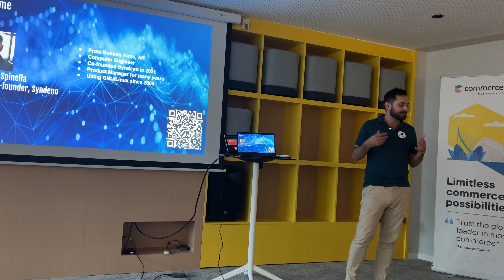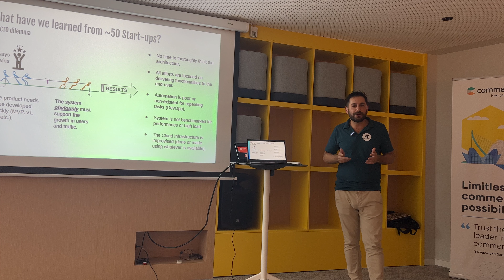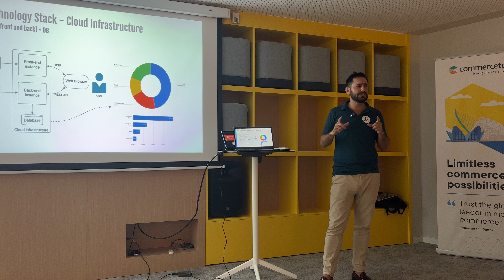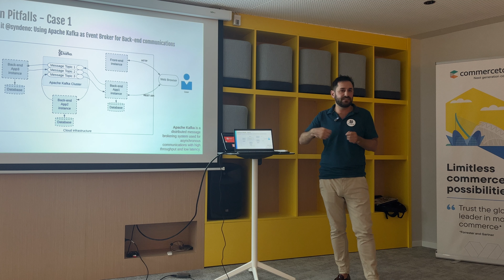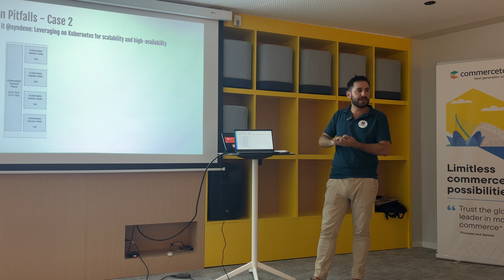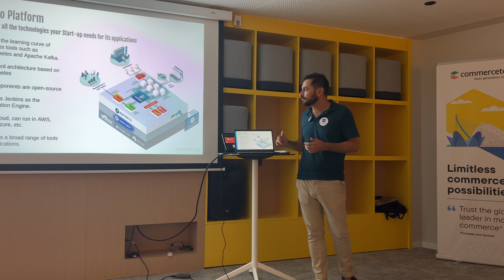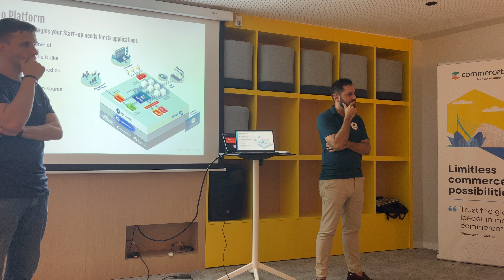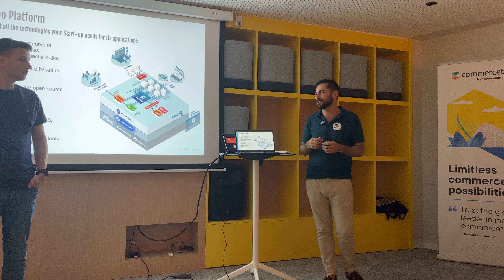Valencia Codes – Level Up #5 - How Syndeno Platform Helps Startups To Scale Up by Emiliano Spinella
Most of the time, startups make important technology decisions at early stages without knowing their implications. These decisions usually limit their future capacity to support more traffic and introduce more functionalities to their software. In this talk, we will review the usual technology stack of startups and discover their main pain points. Then, we will show how tools like Kubernetes and Apache Kafka contribute to erasing bottlenecks and boosting scalability and availability. Finally, we will also describe how Syndeno Platform helps startups quickly adopt these technologies.